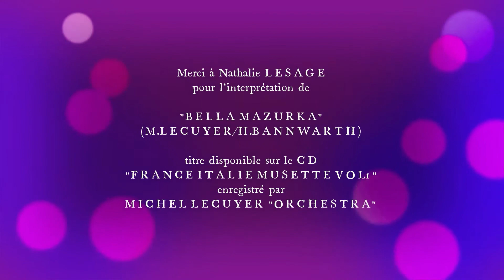"PRENDS TON ACCORDEON" N°4 avec Nathalie LESAGE à l'Accordéon (Région BRETAGNE)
Emission N°4 "PRENDS TON ACCORDEON"
orchestrée par MICHEL LECUYER

Vous pourrez y découvrir cette fois ci,
NATHALIE LESAGE de la Région BRETAGNE
qui nous interprète à l'Accordéon,
une Java Italienne "BELLA MAZURKA"
                                  (M.LECUYER et H.BANNWARTH)